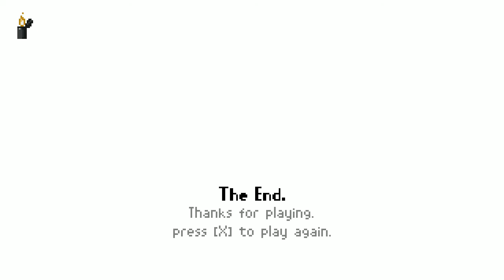Last Train Home. Tapi Kenapa Kita Gak Sampe Rumah? (Review)